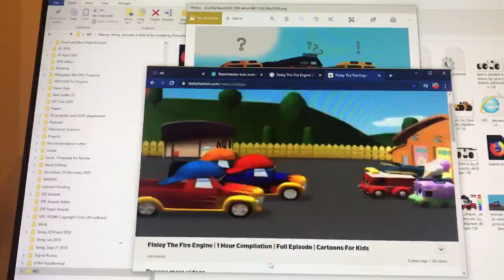September 13, 2020